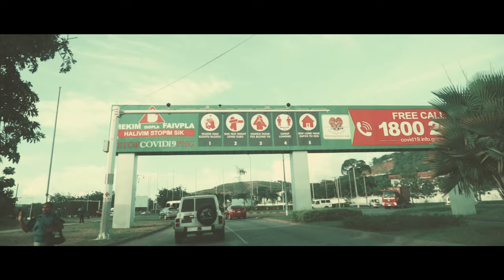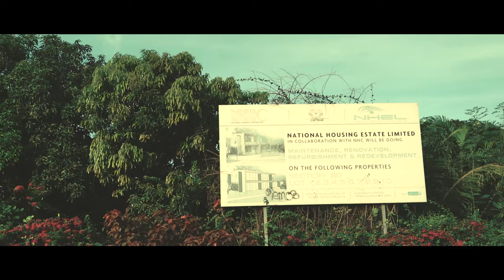Sprigga Mek x Mvdmvn Komet DODGE THE BULLET Official Music Video 2020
Directed by Man In the Closet